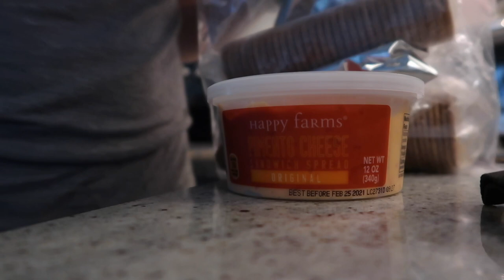WE SMELLED GAS & HEARD A BOOM IN OUR CAR! 🙀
[Vlog 12.17.20] - It was a scary moment for both of us!